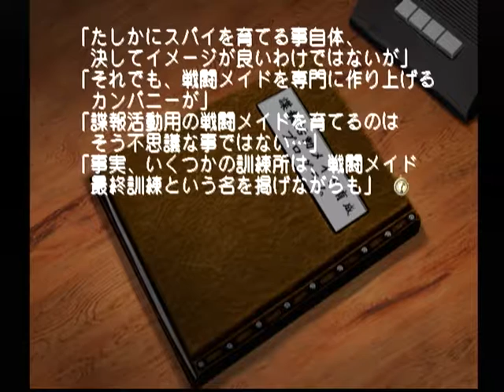【DC】モエかん 初見プレイ Part２７ ～本社の方で、動きがあったら帰還するように伝えてあったのだが・・・ 【スタートオンゲームズ】【スタゲー】【JAPAGE】